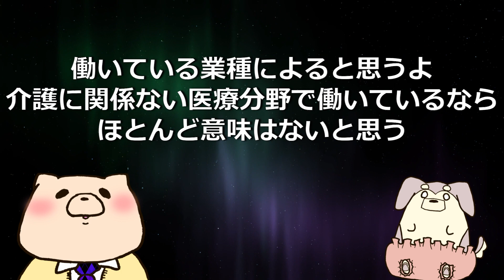【公的資格】ケアマネージャー（介護支援専門員）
【ケアマネージャー合格テキスト】

【ケアマネジャー 完全合格過去問題集】

【動画の声】
しろくま先生：VOICEVOX:ずんだもん
管理人ちゃん：VOICEVOX:四国めたん

【著書一覧】